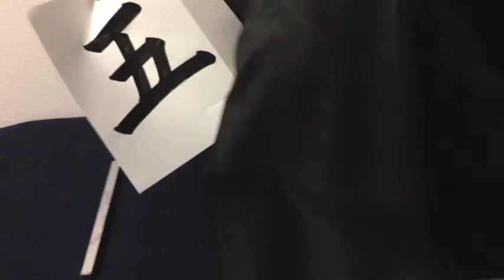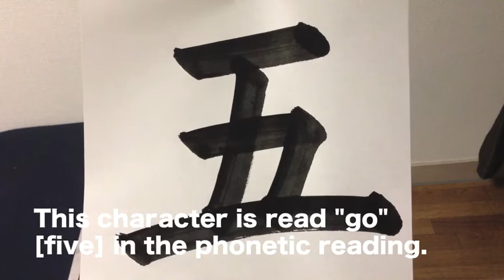Five in japanese Kanji 書道家「幸」の幸せになる書道講座 『五』